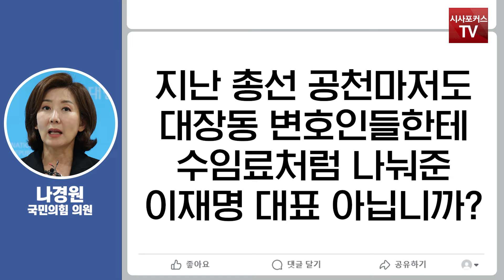개딸 겨냥한 나경원 "이재명 변호사 비용 걱정?...이재명 민주당 아버지 아니라 교주 소리 나오겠네"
나경원 국민의힘 의원이 24년 6월 26일 sns에 글을 남겼다.

편집.박상민 / 출처.나경원 페이스북